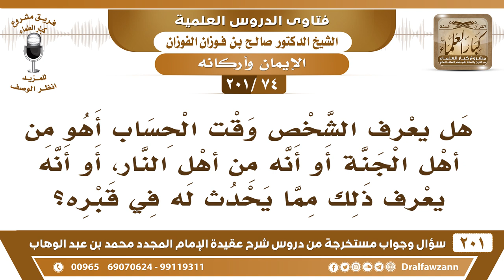[74 -201] هل يعرف الشخص وقت الحساب أين يكون مصيره، أم يعرف ذلك مما يحدث له في قبره؟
-[74 -201] السؤال: يقول: هل يعرف الشخص وقت الحساب أهو من أهل الجنة أو أنه من أهل النار، أو أنه يعرف ذلك مما يحدث له في قبره؟
الجواب: نعم يعرف الحساب يعرف أنه إن كان نوقش الحساب فهو على خطر، وإن كان حُوسب حسابًا يسيرًا فهو من أهل الجنة يعرف هذا عند الحساب، وعذاب القبر –لاشك- يقولون: إن نجا من فتنة القبر فما بعدها أيسر منها، لكن من الذي يضمن لك النجاة من فتنة القبر؟
للاشتراك في قناة الشيخ صالح الفوزان

للاستفسار والإقتراحات والدعم
رئيس الفريق
لمشروع كبار العلماء